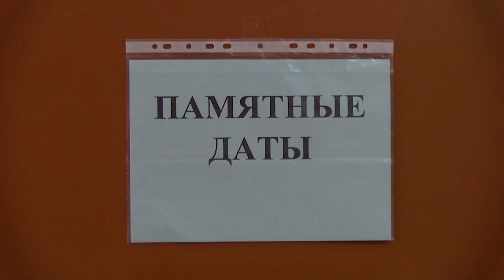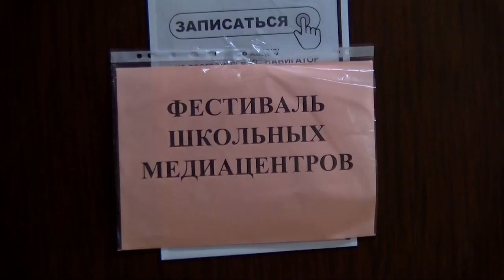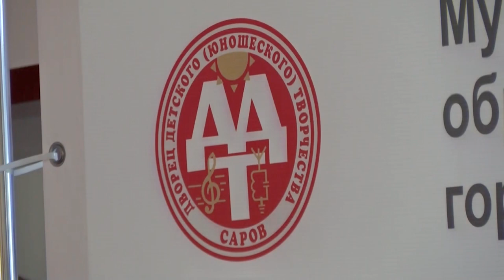Во Дворце детского творчества прошёл 64-й слёт союза детских организаций «Сияющие звёзды»